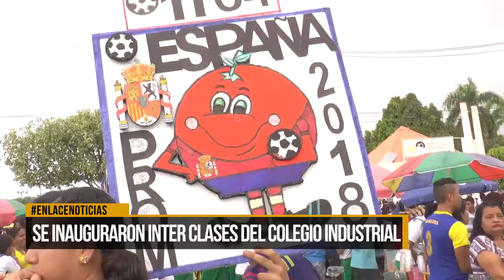Se inauguraron Interclases del colegio Industrial